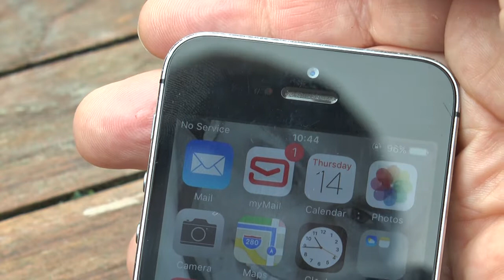The Residents Of Chalke Valley Will Now Have Mobile Signal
Over the last year, we have brought you updates to the project taking place in the Chalke Valley that's attempting to provide phone signal and broadband in the village. Well, Thursday was a momentous day for the Chalke Mobile project as they were finally able to turn on the network. We were there to see the mobile unit installed in the village alongside local MP and Government minister John Glen, who has been a big supporter of the plans.